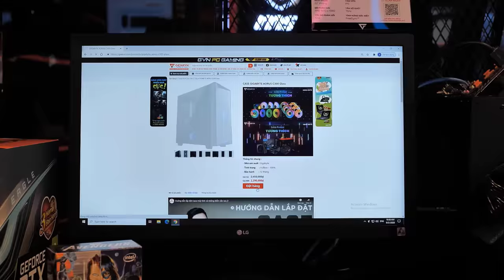REDHOOD THỬ THÁCH ĐẬP HỘP MÁY TÍNH MỚI NGOÀI ĐỜI THẬT*1 NGÀY CỦA MỀU VÀ REDHOOD MUA PC TỪ GEARVN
✅Nếu cần mua đồ công nghệ và máy tính hãy mua tại GearVN.com để ủng hộ RedHood và Mều nhé
Video Stream trên Nonolive
Tên Kênh: RedhoodVN
ID: 669669
Xin chào mọi người Redhood đây 😀
Đây là video mới nhất của RedhoodVN thuộc sở hữu của RedhoodVN đội trưởng của Team Pirate. Các thành viên khác Mều Channel ( Phó Team ), Foxb ( Thuyền Viên ), chị Panda ( Thuyền Viên).Tất cả các video từ những thành viên này đều thuộc sở hữu của Team Pirate, Bất kì ai Reup video dưới mọi lý do gì đều không được phép chấp nhận. Nếu bị phát hiện thì người Reup video của Team Pirate sẽ bị bắt buộc xoá video, nếu còn cố tình Reup nhiều lần thì sẽ dẫn đến chết kênh ( tự chịu ). Nên các bạn xem video vui lòng không Reup với bất kì lý do nào dù là Fan hay Antifan. Vì nếu vi phạm bản quyền của Youtube thì các bạn tự chịu hậu quả.
Theo dõi những mạng xã hội của mình